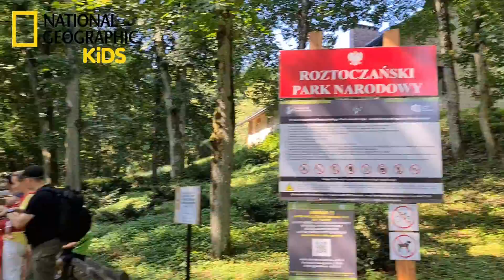#12 Roztoczański Park Narodowy, Dzika Odyseja 08.08.2020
Zobaczcie jak przeżywaliśmy wyprawę do Roztoczańskiego Parku Narodowego podczas Ekspedycji Pionierów. Niezapomniana przygoda trwa!